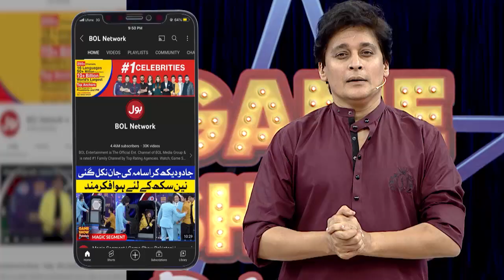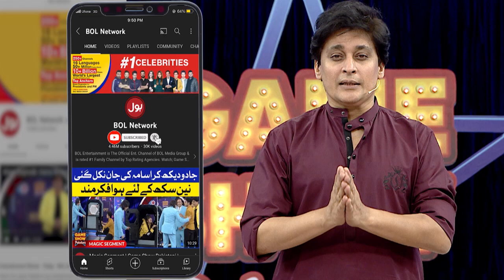Ab Milega Shandar Ghar Aur Gari? | Game Show Pakistani | Sahir Lodhi Show | TikTok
Ab Milega Shandar Ghar Aur Gari?